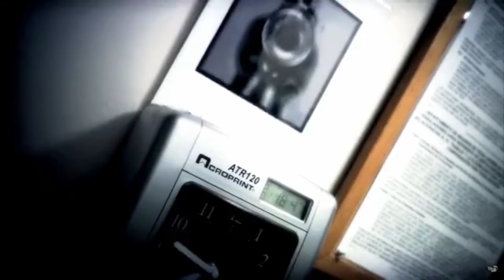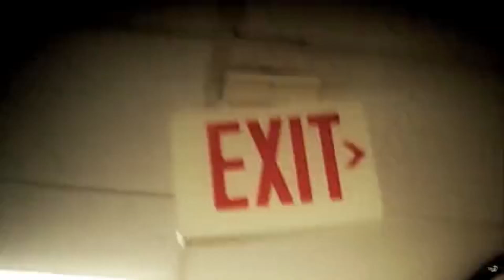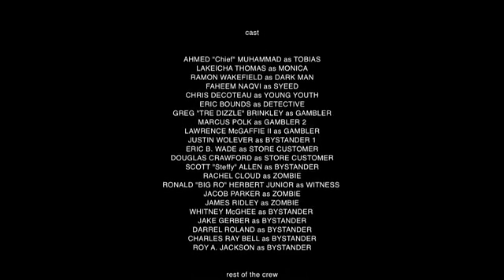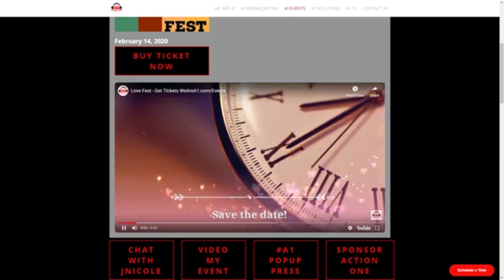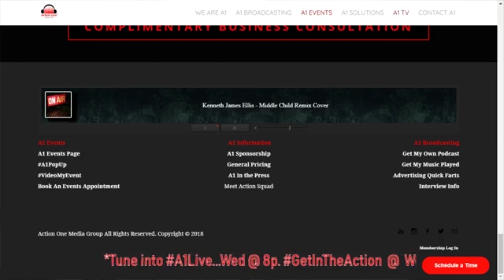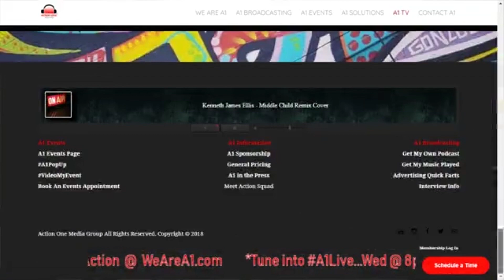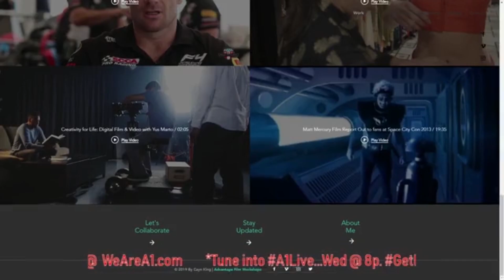A1Live Episode 73: "Eyes Wide Shut”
A1Live Episode 73: "Eyes Wide Shut” : GetinTheAction with the ActionSquad as we speak with Content Producer, Filmmaker, Writer, Recording artist, and Photography & Film Instructor Cayn King